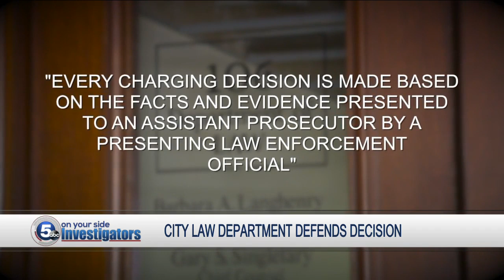Cleveland Law Department defends decision to not charge Mayor's grandson